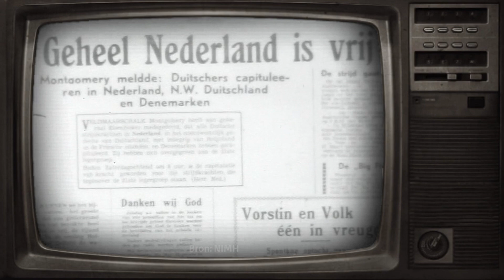Nederland en de NAVO | DE MARINE LEGT UIT #4 | Koninklijke Marine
Zr.Ms. Tromp is vertrokken richting het NAVO-vlootverband SNMG1. Dit is een van de snel inzetbare vlootverbanden uit de flitsmacht van de NAVO. Maar wat is de NAVO? Wat is onze rol? En waarom is dit voor Nederland belangrijk?

00:00 Intro
00:41 Oorlog in Oekraïne
01:50 NAVO in Oost-Europa
02:40 De “NATO Response Force”
03:21 Boodschap richting Rusland
03:37 NAVO-Geschiedenislesje
05:23 Een witte vlag?
06:03 Vrede is niet vanzelfsprekend
07:06 Diplomatieke aanpak
07:54 Belang voor Nederland
08:17 Nieuwe bondgenoten
08:40 Outro

In 'De Marine Legt Uit' beantwoorden we vragen over de Koninklijke Marine. Wat wil jij weten over de marine? Laat het weten in de comments en wie weet wordt jouw vraag binnenkort beantwoord.